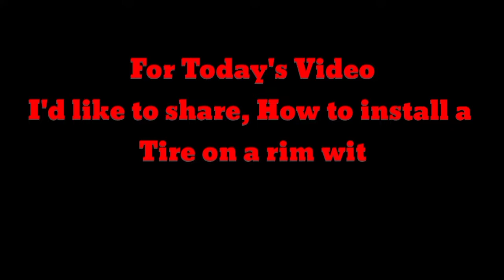Mounting 11R22.5 Tire on a rim! How to install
For today's Video I'd like to share my Video about ?